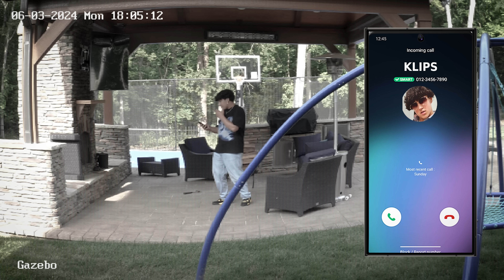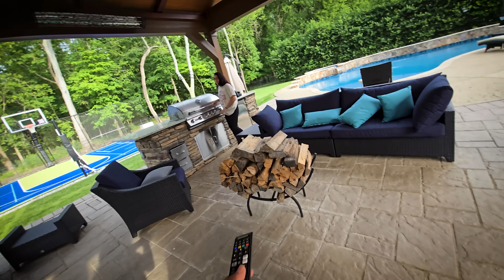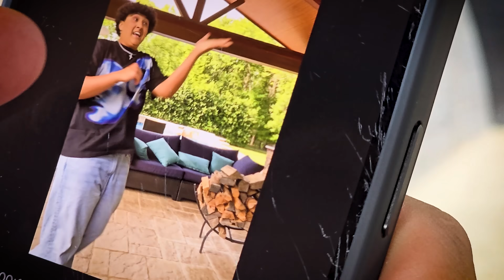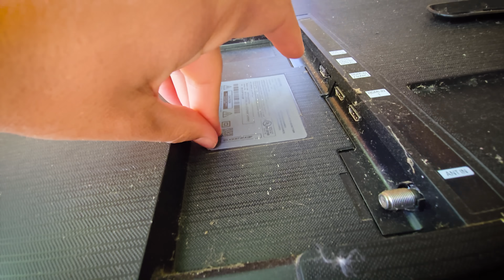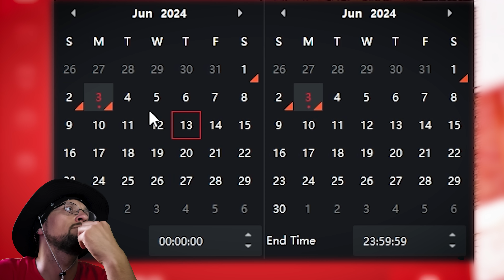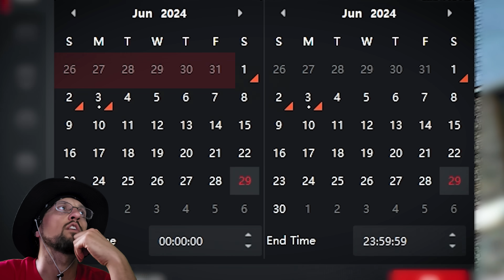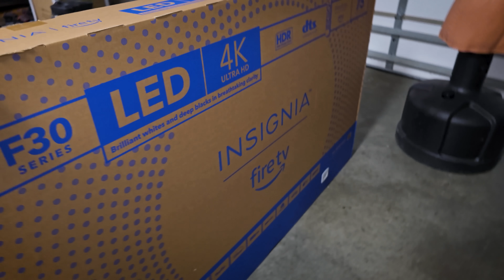Son pranks Dad but it's not a Prank?!? (Real Broken TV)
I still am questioning what happened...